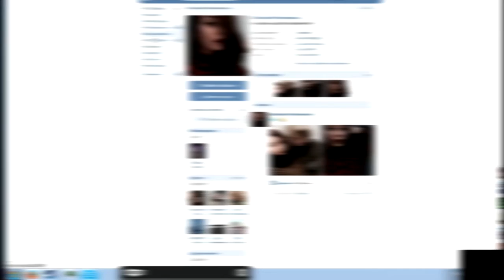МЮСЛИ ПОЛТОРАШКИ 1 2 VOL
Чтоб гранату не выселила мамка:
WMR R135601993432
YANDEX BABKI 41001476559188